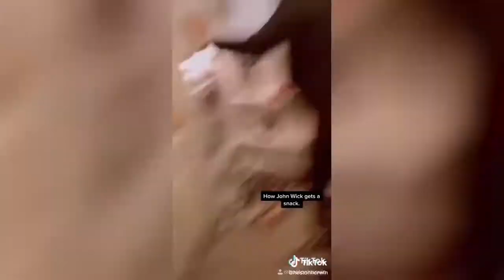THE MOST FUNNIEST VIDEO JOKES | 7 MINUTES OF LAUGHTER | SOCIAL NETWORKS | TRY NOT TO LAUGH